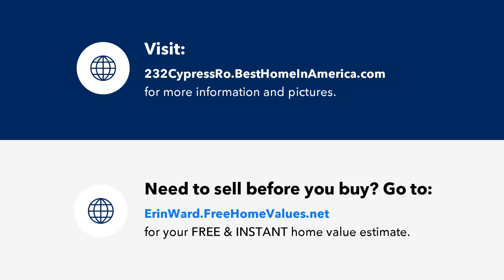232 Cypress Road, Portsmouth, VA Presented by Erin Ward.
Contact Erin Ward for more information.
HRVA Homes powered by Keller Williams Realty

The Summer Olympics may be over, but this charming 2-bed, 1-bath home in Portsmouth, VA is sure to be your gold medal in cozy living! This bright, neutral space shines with flowing LVP flooring, and a modern kitchen that opens to a dining area with a winning view of the backyard. Two spacious bedrooms are fit for champions, while the renovated full bath offers top-tier relaxation. The detached 1-car garage, currently set up as a workshop, easily wows any judge for its versatility. The massive backyard is privately fenced, and offers Olympic-sized opportunities for relaxation and entertainment. Updated roof, HVAC, water heater, windows, bathroom and more! Score big on comfort and potential with this standout property!